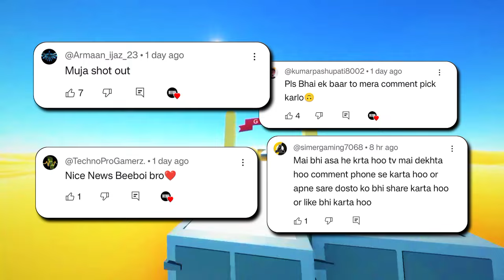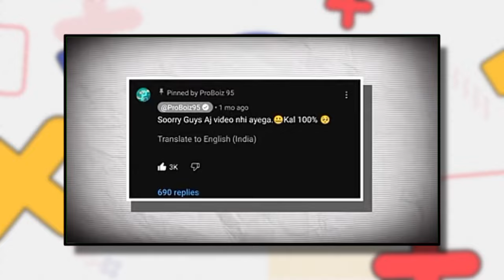YesSmartyPie (HIMLANDS) Getting HATE! -React! Proboiz FAKE Voice! Techno Gamerz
Gamerfleet survival series
Proboiz funny video
Gamerfleet biggest Minecraft event
Gamerfleet exploring new world
Bixu herobrine
Gamerfleet face reveal
Gamerfleet
Gamerfleet edit
Gamerfleet exposed
Minecraft Indian youtubers
Gamerfleet senpaispider
Indian gamers luckiest moments in Minecraft
Gamerfleet survival series part 1
Gamerfleet secret base in herobrine smp
Anshu survival series
Gamerfleet but youtubers trade op items
Anshu best funny videos
Gamerfleet op
Gamerfleet op items
Gamerfleet skyblock
Gamerfleet one block
Gamerfleet secret
My luckiest day in herobrine smp
Gamerfleet ki video Minecraft ki